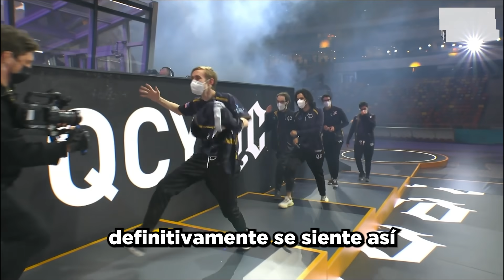Entrevista a Quinn tras su victoria contra Team Aster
Playoffs - The International 10
Video recopilado de Stream de Dota2TI en twitch, lo puedes ver

scofield / k1 / Wisper / hector / SG / beastcoast  / Quincy Crew / stream subtitulado / TI 10 / keta dota